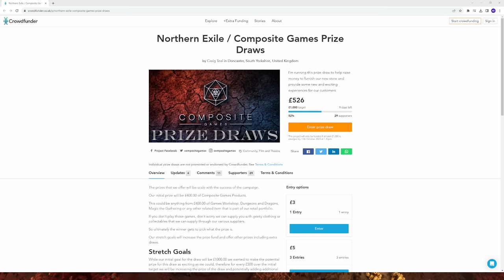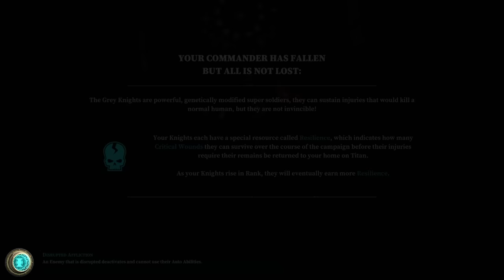A STRESSED Games Workshop Manager Shares ALL! YOU Are Responsible for the People in YOUR Hobby Space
COMPOSITE GAMES PRIZE DRAW!

PLEASE CONTINUE SUPPORTING COMPOSITE GAMES NOW WITH INTERNATIONAL SHIPPING!

Follow the link below to get GREAT deals on your next hobby purchase from a fantastic group of guys.

LUX MUSIC can be found here, give them some love!